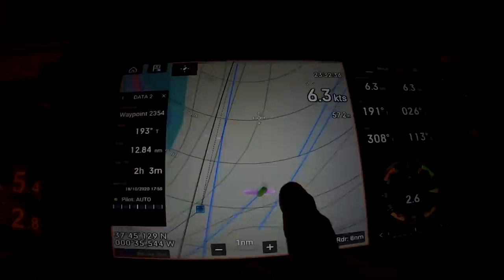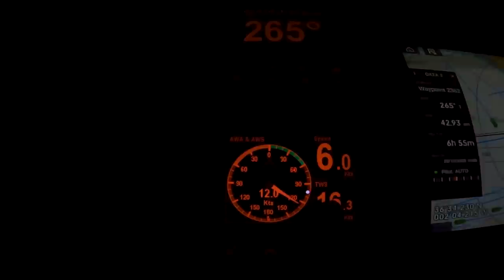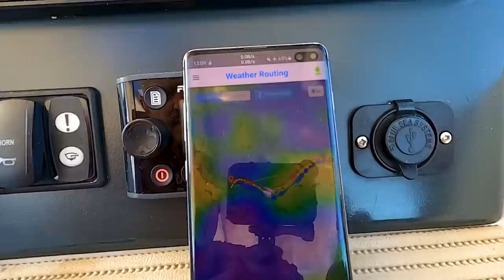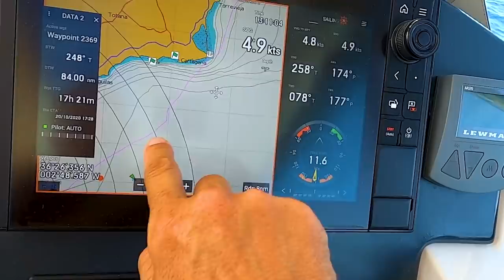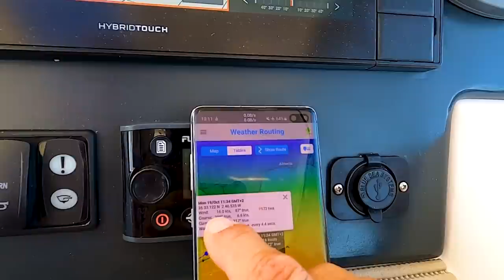#135 SURFING DOWNWIND as we soon START SAILING to the CARIBBEAN | SAILING SISU Leopard 45 Catamaran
We are now entering the preparation stages for our Atlantic crossing to the Caribbean, getting Sisu sorted out and fixing things.